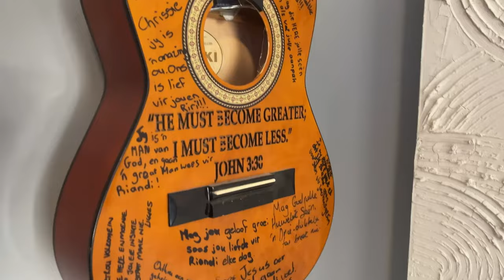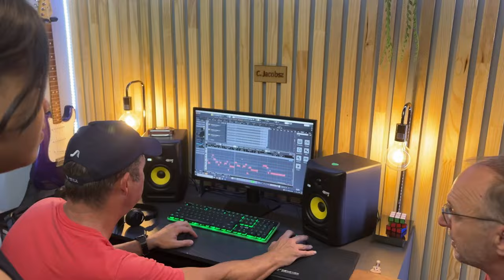BTS - the making of "Stealing my reflection" by TAHLIA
It is time for the world to be introduced to this young singer from South Africa! At only 15 years old, the clarity and focus she displays is impressive.

This self-written song, "Stealing my reflection", truly comes out of her own life experience, which is why it's so honest and relatable. With a mixture of House, R&B, Jazz and Lofi the song is sure to appeal to a wide audience.

Keep an eye out for the official audio to drop on this channel soon!